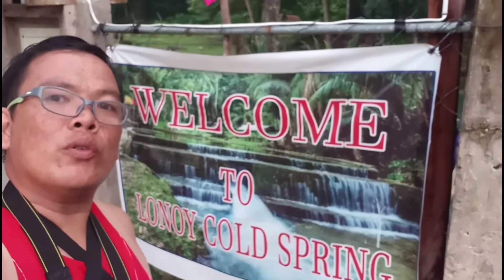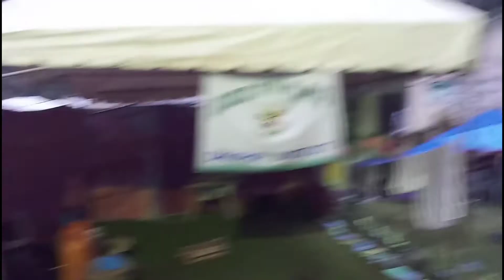LONOY COLD SPRING- BSP 4th Scouters' Extra Challenge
After our Day 1 Activity SKILLS CHALLENGE we do exploration to the place where the WATER CHALLENGE to be conducted. Bsp 4th Scouters' Extra Challenge 2019